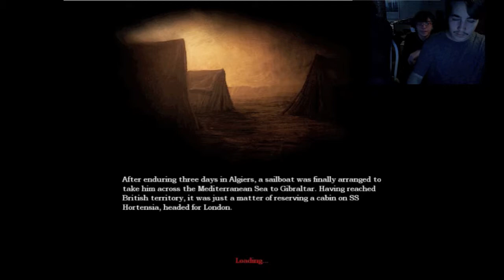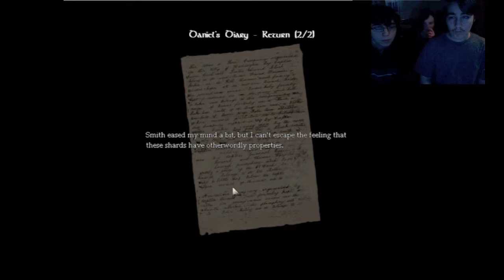(BLIND)Let's Play Amnesia: The Dark Descent: Part 4-Daniel's Distillery Door Disorder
Part 4 of Amnesia: The Dark Descent! In this episode, we mix some chemicals and head off to the refinery. FUN FACT: The Refinery was originally called the Distillery, which is why I refer to it as such.